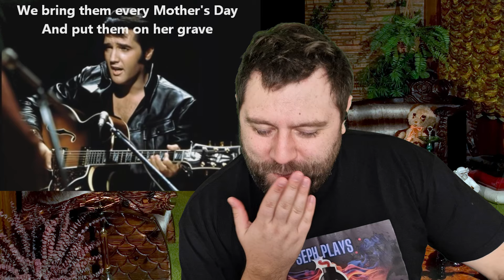ONE OF Elvis's BEST! Mama Liked The Roses | REACTION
This has got to be one of the best songs from Elvis!

I am reacting to EVERY ELVIS SONG EVERY RECORDED in release order "or close"!

This is my reaction to Elvis Presley Mama Liked The Roses. This is also my first time hearing Mama Liked The Roses 1969 reaction

Elvis Presley reaction, reaction to Mama Liked The Roses, Elvis reaction, Elvis Presley songs,